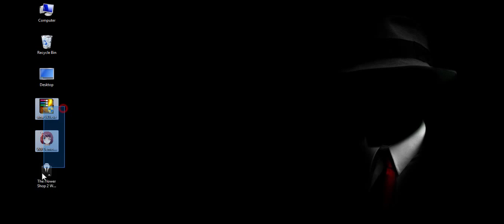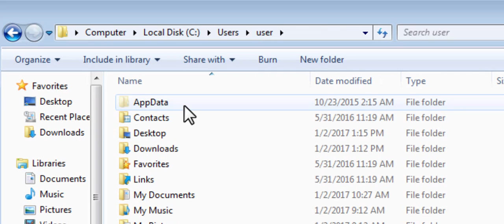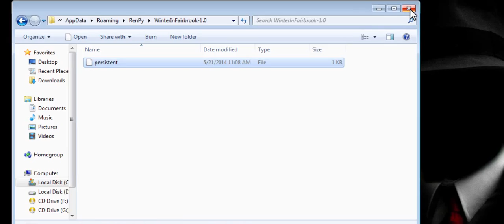Download The Flower Shop 2: Winter/Summer In Fairbrook Otome Game Full Version [100% Working]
IMPORTANT NOTE:
- If you are viewing "harmful" page, there must be something in your browser's security. It will detect as harmful because of the ADS; but to continue, click on the DETAILS and click "visit this unsafe site."
- We have server down time for 1-2 hours everyday (11PM-12AM).
- If you are viewing ADS, just click SKIP AD at the upper right corner after the countdown.

More games on our channel!